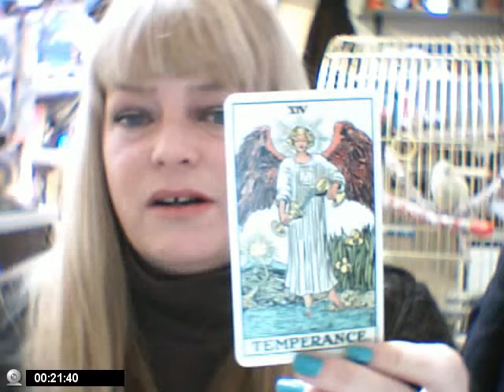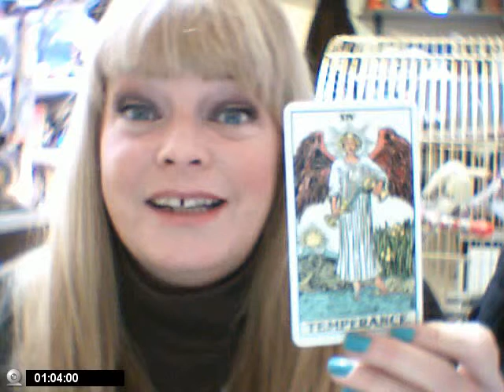The Major Arcana, Temperance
Temperance Card number 14 of the Major Arcana